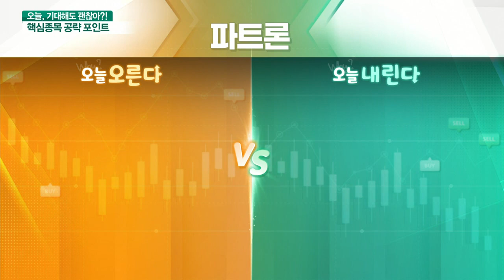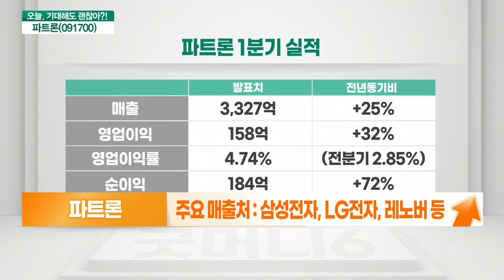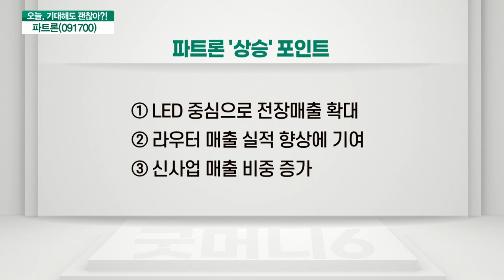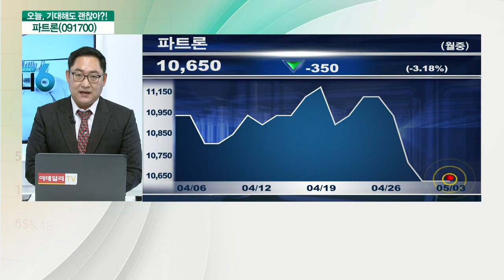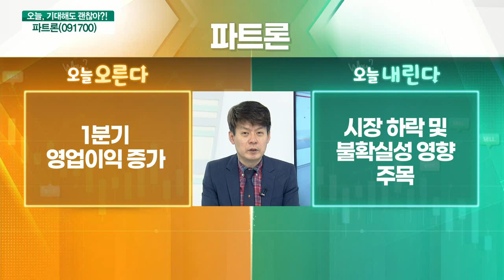파트론(091700)... 1분기 영업이익 증가 VS 시장 하락 및 불확실성 영향 주목_기대해도 괜찮아 (20210503)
파트론(091700)... 오른다: 1분기 영업이익 증가
- 이동통신 RF부품 생산 전문업체
- 주요 매출처 : 삼성전자, LG전자, 레노버 등
- 1분기 영업이익 158억원… 전년比 32.7%↑
- 카메라모듈 및 LED 중심의 전장 확대
- 5G 인프라 투자로 라우터(무선통신) 매출 성장
- 신사업 매출 비중 증가 (9.3% → 14.4%)

# 파트론(091700) 내린다: 시장 하락 및 불확실성 영향 주목
- 시장 하락 및 불확실성 증가
- 개인 위주로 수급 유입